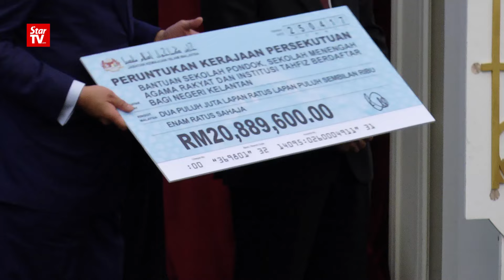25/04: 纳吉不点名抨击在野党 公开赞扬伊党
首相拿督斯里纳吉星期二再次抨击国内特定群体，为了本身的目地，不惜一切的不停散播谣言，破坏和中伤国家领导层。纳吉更公开赞扬伊斯兰党，不与有关特定群体，一个鼻孔出气